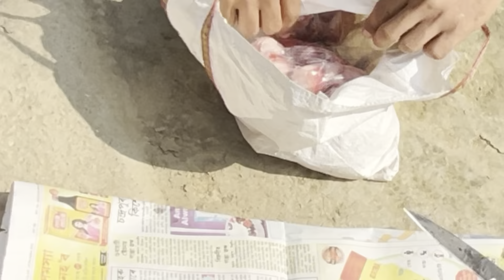Reunion with my school friends at hometown !